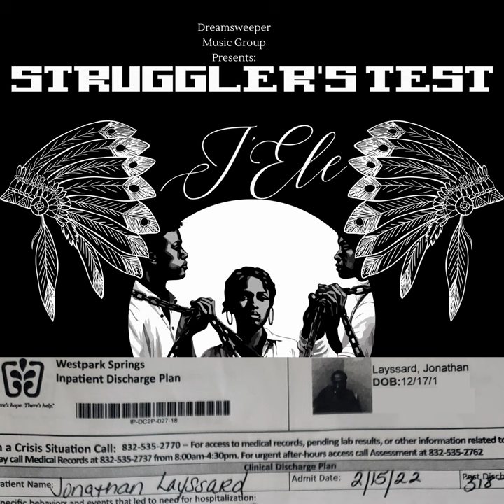Struggler's Test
Struggler's Test · J'Ele